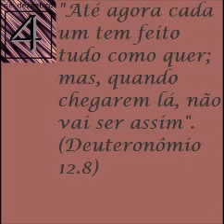21 dias para o Natal - Vídeo musical #33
Versículo do dia: Deuteronômio 12.8.
Ao som de "Vou andar na multidão",  do cantor Ronaldo André, e "Adorador do Rei", do cantor Felipão.

Oração:
Deus, Mestre amado! Obrigada por ensinares que, na Terra da Promessa, não devemos agir como fazíamos na terra do cativeiro nem na caminhada rumo a Canaã. Agora, temos de agir como Teus verdadeiros filhos, pois a obra já foi realizada.
Não importa se o que fizeram no Antigo Testamento funcionou. Agora, importa-nos agir como Jesus nos ensinou e, por isso, não temos de participar de festas semelhantes às que Teu povo realizava no passado, mas, sim, das que Teu povo faz hoje, com maravilhas, prodígios e sinais. Aleluia!
Não há dúvidas de que Tu exiges obediência completa; assim, jamais tropeçaremos nem faremos com que Te entristeças. O que importa é estarmos firmes na fé e, dessa forma, darmos testemunho da Verdade.